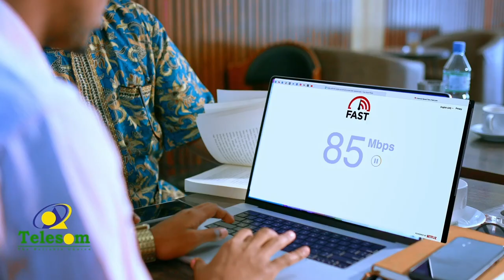Xildhibaan Cabdikariim Sh. Cumar oo ka tirsan Golaha Guurtida Somaliland ayaa ka hadlay loolanka...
Xildhibaan Cabdikariim Sh. Cumar oo ka tirsan Golaha Guurtida Somaliland ayaa ka hadlay loolanka loogu jiro gudoomiyaha Golaha Wakiilada Somaliland.